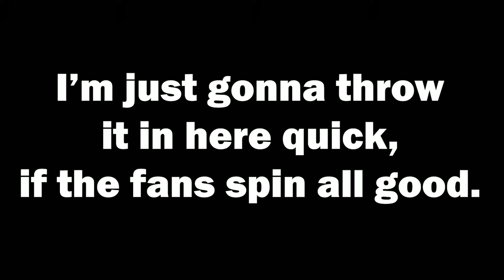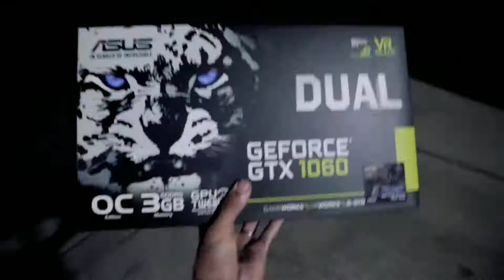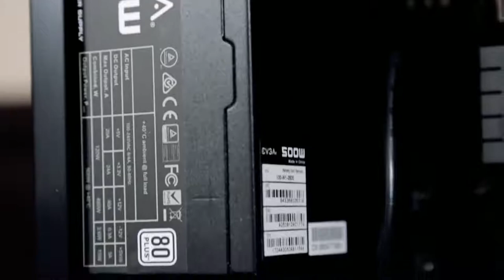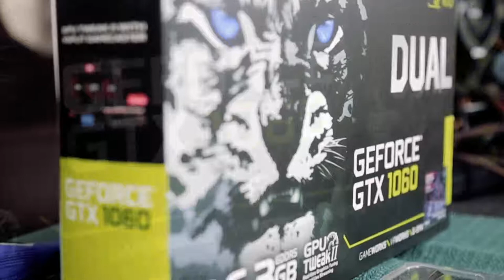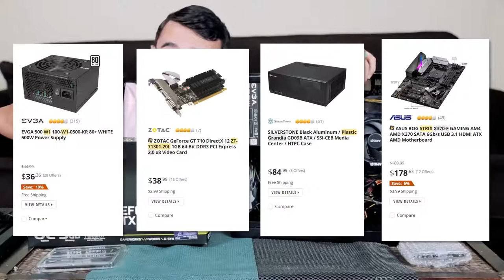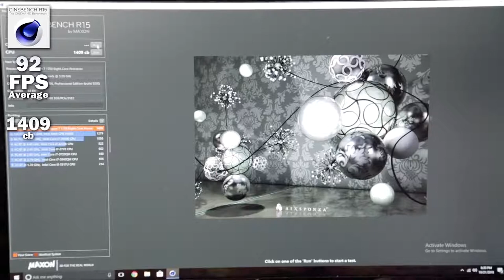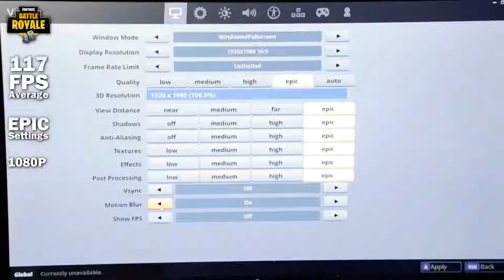Craigslist Scammer tries to sell me Bullsh t